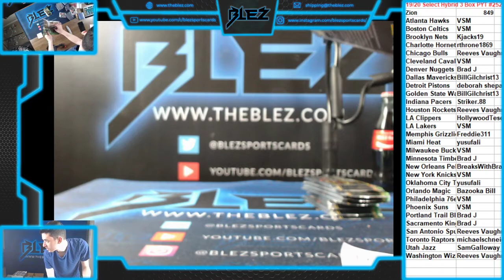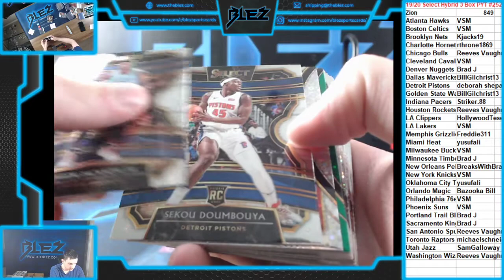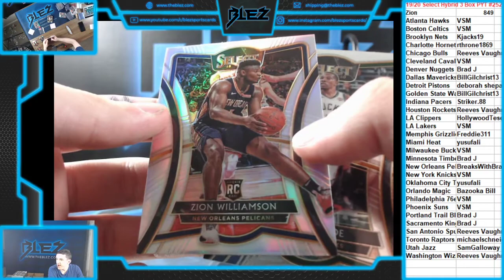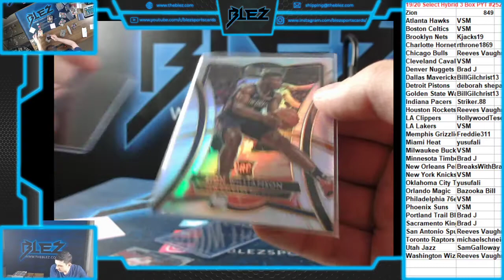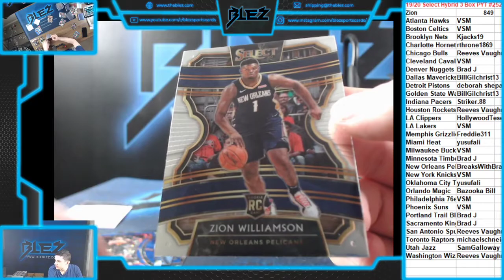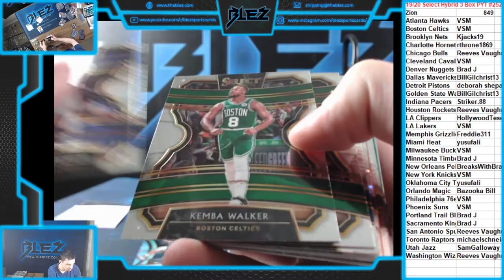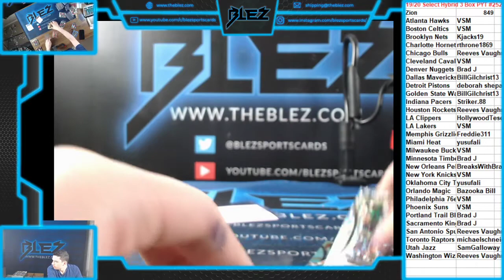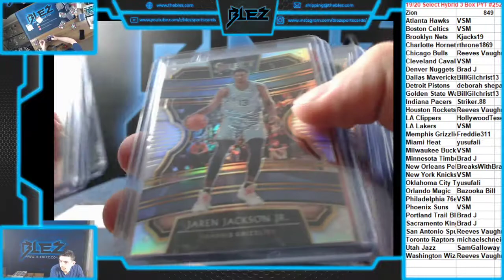2019-20 Select BSK Hybrid 3 Box PYT #252